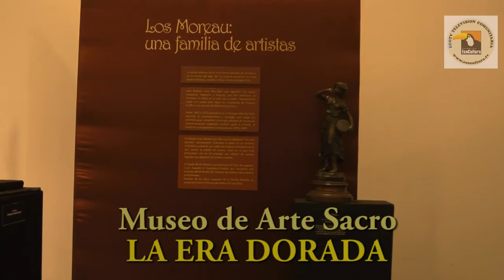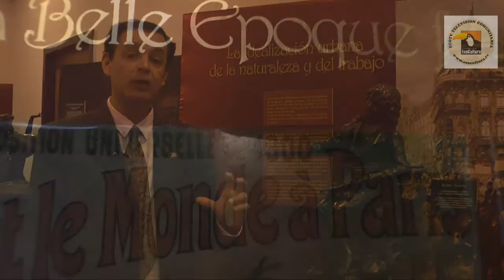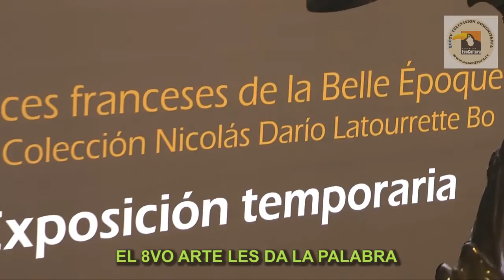Museo de Arte Sacro - La Era Dorada - Muestra temporaria.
Muy  precisa explicación del museólogo Luis  Lataza, del Museo  de Arte Sacro de Paraguay.  Muestra temporaria  LA  ERA DORADA. Vale la pena ir a conocer esta colección de  arte   del filántropo Nicolás  Darío Latourrette Bó.  Este video lo editaron los alumnos del curso 8vo arte les da la palabra. (  Gabrielli, Francisco, Marta, Krajagi, Tony y Nando.)